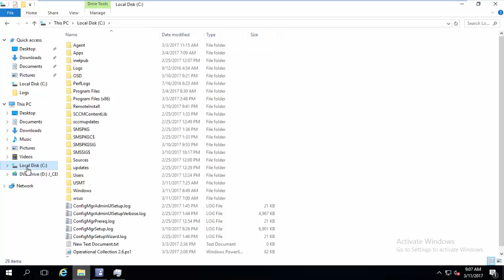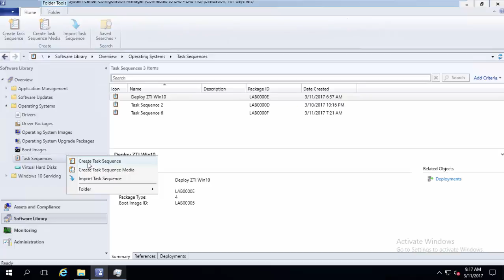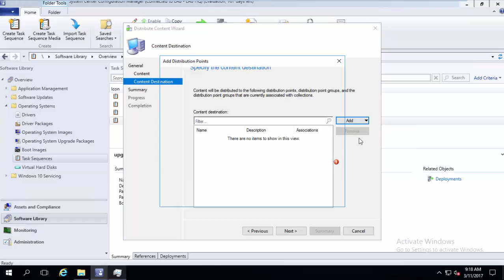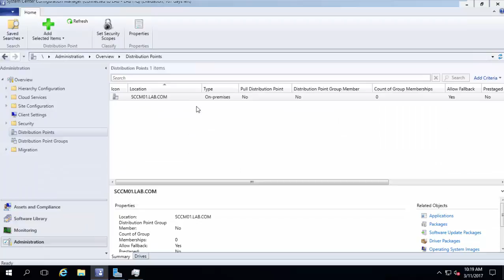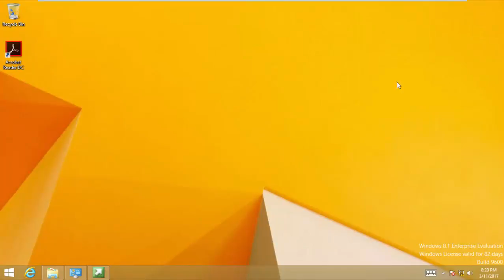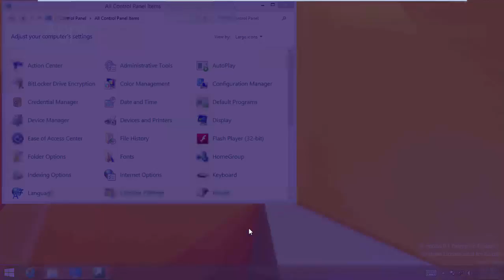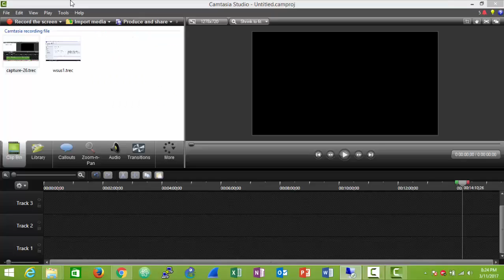29 - Upgrade Task Sequence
This Video shows the new feature to upgrade windows machines to latest windows 10 through SCCM task Sequence